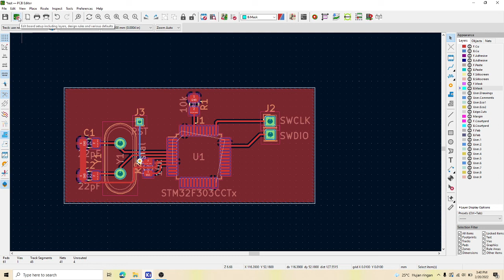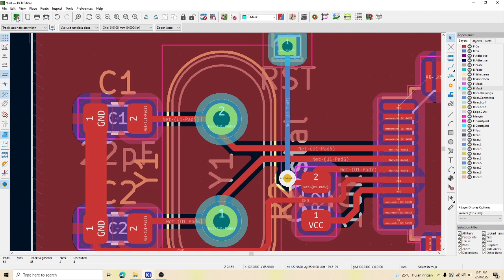Soldermask Clearance Setting in KiCad 6.0 | Solder mask PCB Design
Hey, so yesterday i was confused to set the Soldermask clearance in KiCad 6.0 and can't find the tutorial anywhere, and then i decided to record it fot you, thanks.